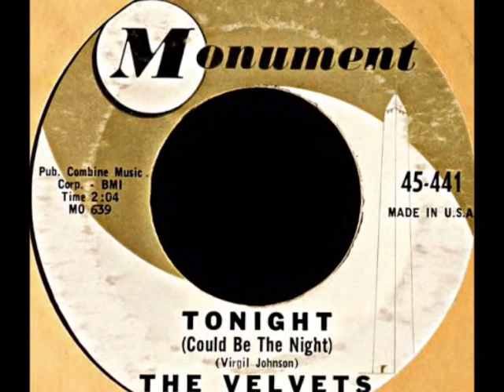Tonight (Could Be The Night) ~ The Velvets (1961)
"Tonight (Could Be The Night)" ~ The Velvets (1961)  Monument # 45-441 -
The flip side of, "Spring Fever" -
Words & Music by : Virgil Johnson -
This vocal group was discovered by Roy Orbison and it was Orbison who brought them to Nashville to record with top session men, such as, Boots Randolph, Bob Moore, Ray Stevens, & Bill Justice.  The group recorded for Monument Records, the same recording company that Roy Orbison , was under contract with.  Lead vocalist, Virgil Johnson, was a school teacher, and his group,  The Velvets, consisted of four of his students,  William Solomon, Mark Prince, Robert Thursby, & Clarence Rigsby.